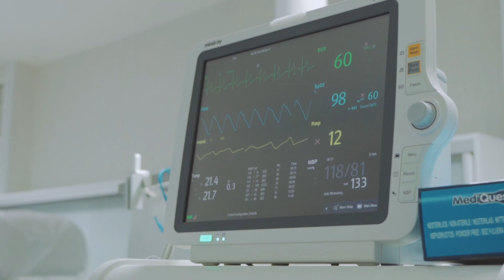Robotinė chirurgija Klaipėdos universitetinėje ligoninėje